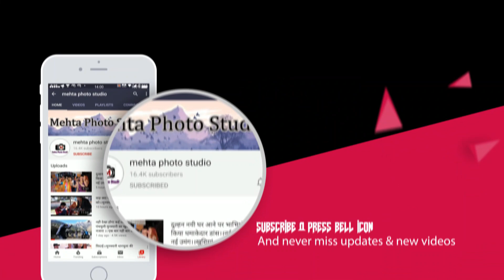कॉलेज के क्लासरूम में लड़कों ने किया ऎसा डांस की लड़कियां देखते रह गए।। classroom dance ..